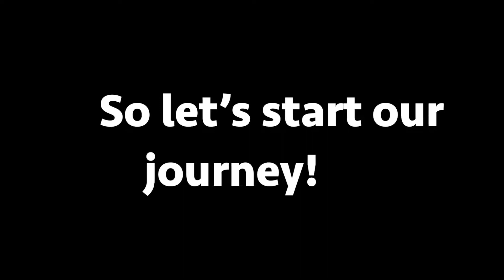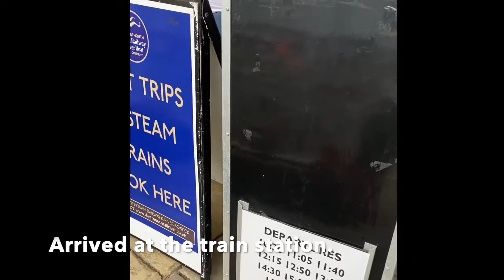Devon and Cornwall l Dartmouth l Steam train l England l United Kingdom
Steam train from Dartmouth going to Paignton.